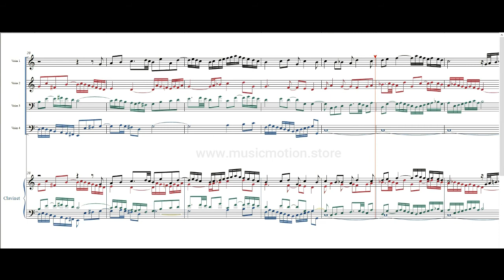Johann Sebastian Bach BWV 846 Fuga 1 Score